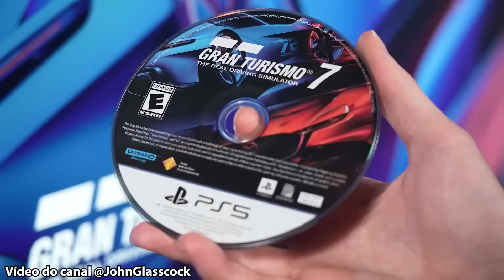5 COISAS QUE GAMERS NUNCA DEVEM FAZER!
A lista de hoje é sobre erros grotescos que gamers nunca devem cometer!